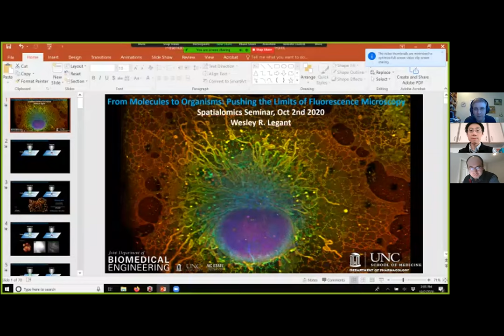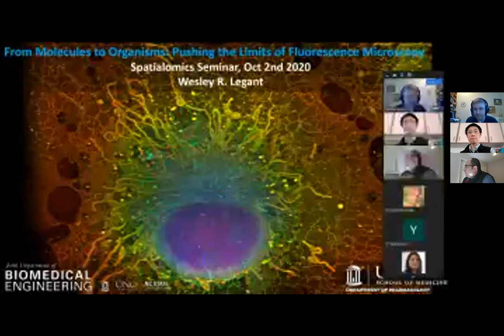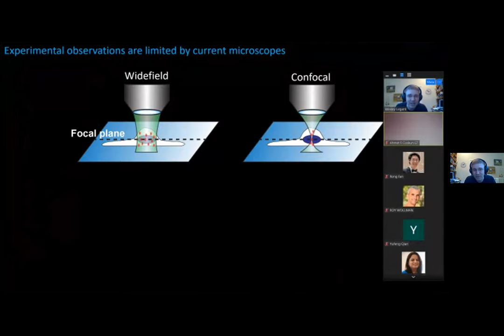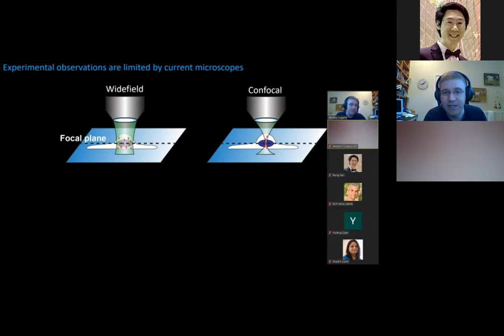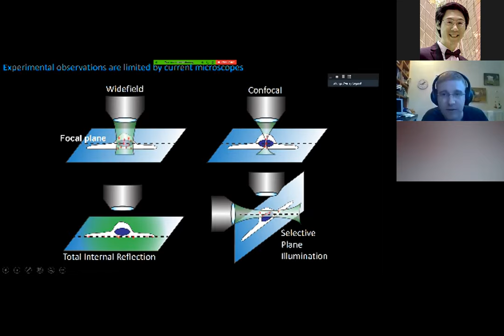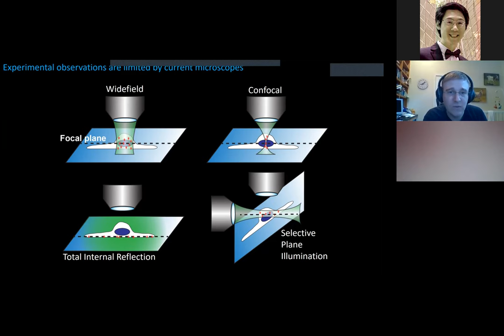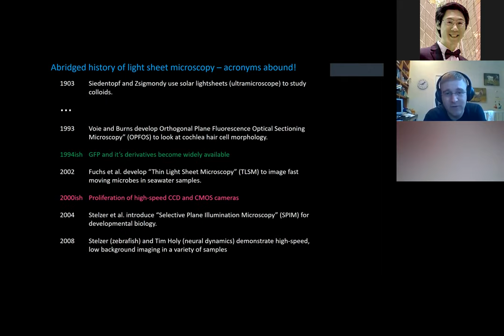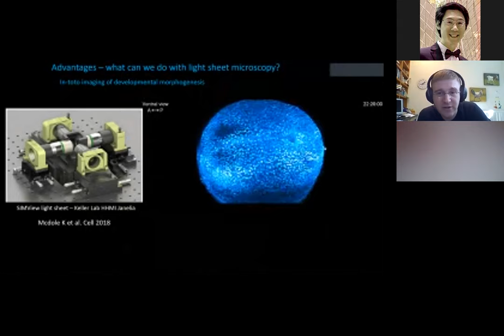Lattice light sheet microscopy: Innovations, applications and future directions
Speaker: Wesley R. Legant, UNC

Virtual seminar series for Spatial Omics, organized by Prof. Rong Fan and Prof. Ahmet Coskun